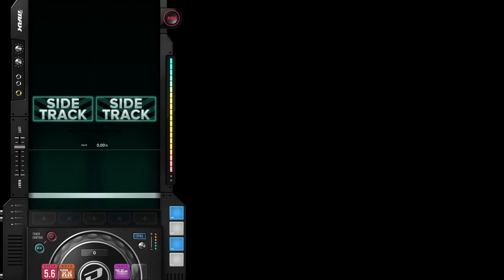Empty Your Mind 1st - DJMax Respect 5k SC max combo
Empty Your Mind 1st by AJURIKA (Tekken 7) (Tekken DLC)

- 5.6x speed
- Auto Fever
- Fader (Fade Out)
- Note (Randomizer)
- Max combo (99.81% accuracy)